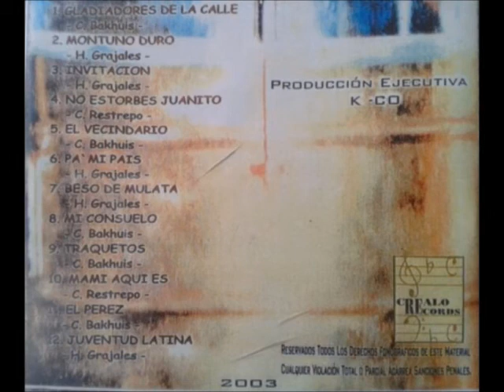Gladiadores de la calle-Mulataje Orquesta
Mulataje Orquesta "Musica urbana para latinos" (2003)